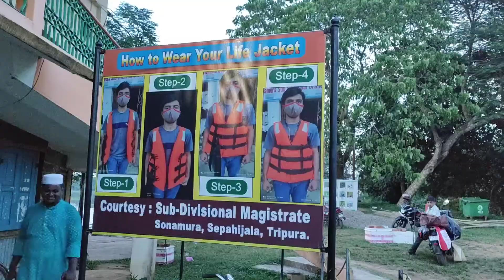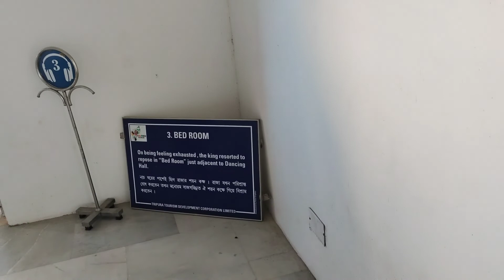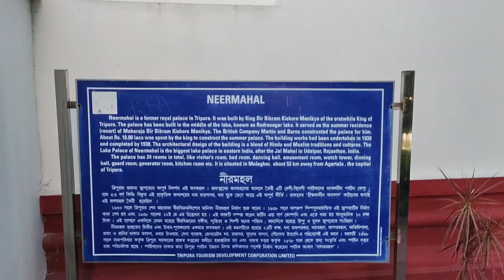World's most beautiful Palace in Lake Island the Neermahal |The Floating Wonder of Agartala| Tripura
The milky white building with a red coloured base looks striking even from the other side of the lake. Located about 53 km from Agartala, the capital of Tripura in Melaghar, Neermahal was one of our favourite places in Tripura. (yes , yes! We have fallen in love with the place!) We visited Neermahal after our stay in Unakoti and Udaipur. There are quite a number of interesting places to visit in Udaipur as well, mostly temples and lakes. Neermahal is infact only 25km from Udaipur and can be visited while on your stay there.

Who built Neermahal?
Neermahal was built as a summer palace of the luxury of the Tripura royals. It was commissioned by Maharaja Bir Bikram Kishore Manikya, who was also the last ruler of the erstwhile princely state of Tripura. The state has quite been a princely state and its influence is seen even till date. Most buildings and architecture of Agartala is grand as if belonging to kings. The Tripuri people are also quite aware of their heritage and history.

The Manikya dynasty ruled over Tripura from 1463 to 1949 (when Tripura joined the Indian union) and Maharaja Bir Bikram Manikya was quite a progressive ruler. He had built buildings and infrastructure that is expected from a good ruler and was also quite a favourite among the masses. Neermahal is an example of his taste and aesthetics.

The king used the services of the British Company Martin & Burn Co. to design and build Neermahal Palace. The construction started in 1921 and the Maharaja got his summer residence nine years later. The palace was built right in the middle of Rudrasagar Lake – a perfect place for a summer home. Whether building this palace was an extravaganza, I would not delve into that. But yes, the palace is one of the finest examples of the fusion of Hindu and Mughal architectural styles and definitely a major attraction of Tripura.

It is said that the Maharaja himself took a keen interest in the design of the palace and used to send detailed instructions to the builders in order to get a perfect place to stay. The end result was brilliant. Marble and sandstone were extensively used in the construction of the palace and there is a profusion of bridges, galleries, balconies and towers in the palace. The dome-shaped minars give a fort-like appearance to the palace from a distance. There are flower gardens, beautiful green lawns that enhance the beauty of the place. Everything looks grand at Neermahal Palace.

Architecture of Neermahal
Neermahal Palace is enormous. We had got the idea when we saw it from a distance. But we were definitely taken aback when we entered the palace. We actually realized the enormity of the place when we saw the open courtyards, spiral staircases, spacious terrace and the gardens. The palace has both the elements of Hindu and Muslim architectures. While the minarets and domes are clearly inspired by Mughal architecture, the balconies, inner courtyards and rooms show Hindu architecture styles.

The palace is divided into 2 parts. The western side of the palace is known as the Andar Mahal (meaning the inner chamber). The eastern side is open and has open-air theatres and other places of entertainment. The palace has 24 rooms in total – visitor’s room, bedroom, dancing hall, amusement hall, dining room and kitchen. It even has a guard room and watchtowers.

Inside the palace is a Boat Ghat, the place where the royal family would arrive with their boats. The ghat is towards the back of the palace. During the king’s reign, the lake was always filled with water and boats would come to this point. But now, water is found here only during the rainy season. When we visited, water had almost dried up.

Once we had a look at the rooms, we went to the upper floor. The terrace is simply amazing. The view of the lake from the terrace is pleasing to the eyes. After exploring the terrace we went towards the other end of the palace crossing the bridges and courtyards. 45 minutes passed in a jiffy. We had to return as the boat was waiting for us.